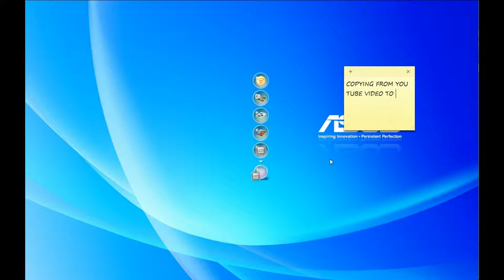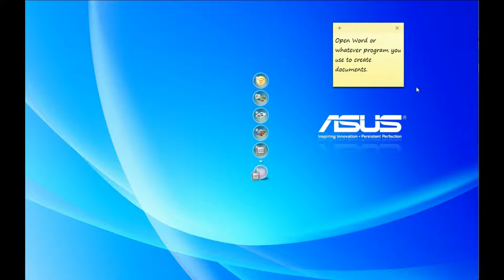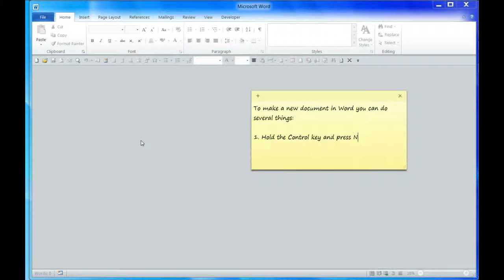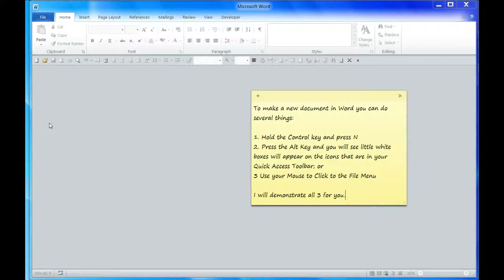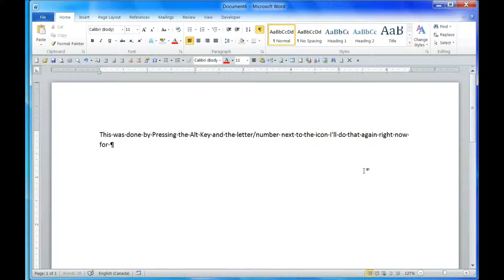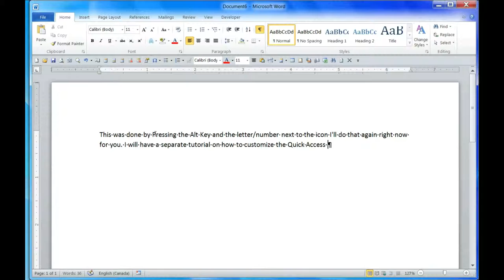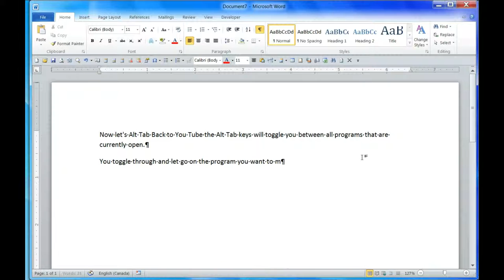Copy, Print or Create PDF from Text in You Tube Description Pt1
This is a tutorial showing how to copy the Description that is in the "Show More" Section of my Gluten Free Recipe Videos.

This is Part 1 - If you are well versed in Word, you can probably start at Part 2.

Song: In Albany New York by The 126ers.